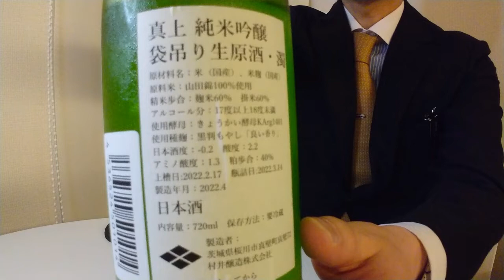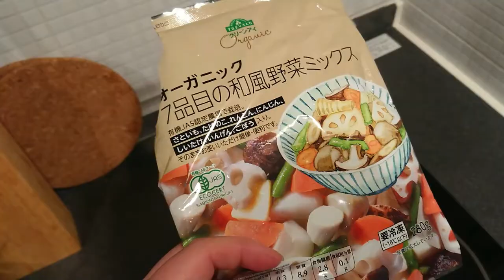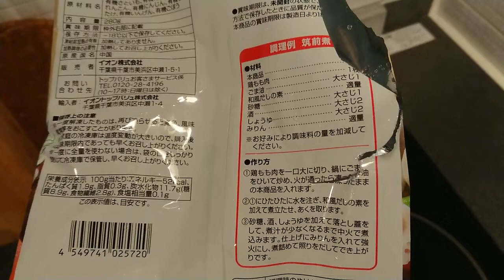484【真上 袋吊り濁】日本酒レビュー＋Vlogめいたもの9.筑前煮を作って食べて、GWの旅行のお話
日本酒レビュー＋Vlogめいたもの第9回目（通算484回）は「真上 袋吊り生原酒」濁（村井醸造さん / 茨城県桜川市）です。

区分：純米酒？
使用米：山田錦
精米歩合：60％
使用酵母：不明
アルコール度数：17-18度

香り：にごり特有の、乳酸飲料を彷彿とする良い香り
粘性：低め
ALC感：高め
その他：強い酸味とドライ感により、にごりにしてスッキリ